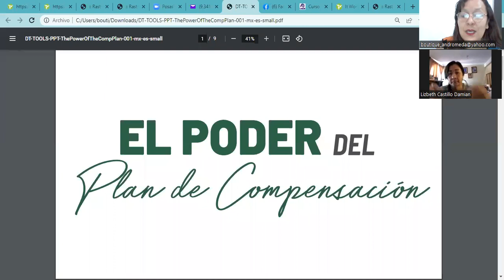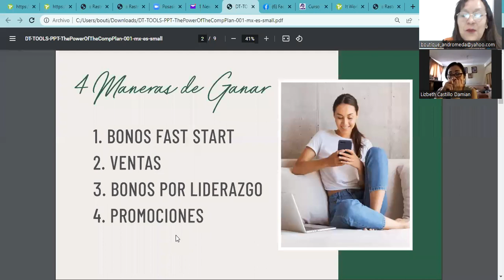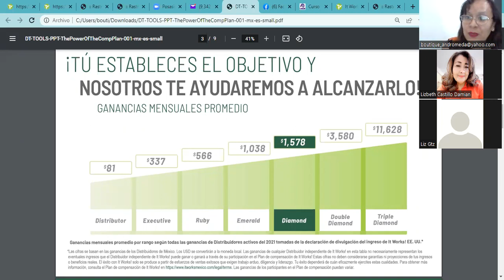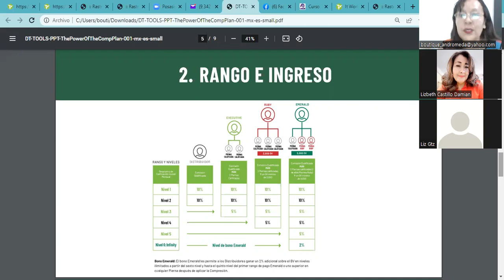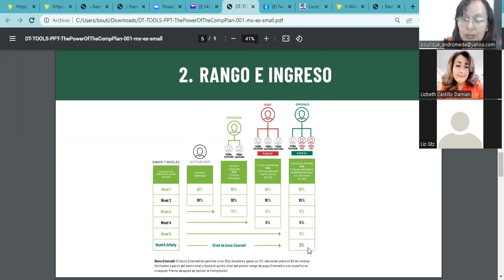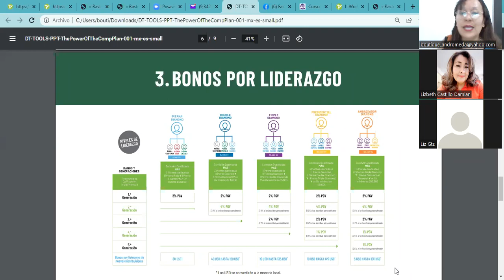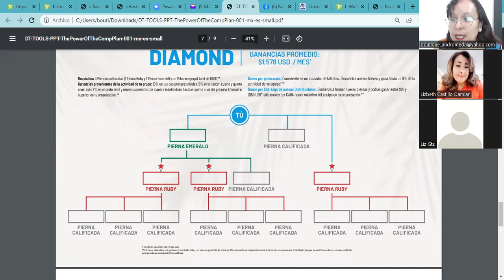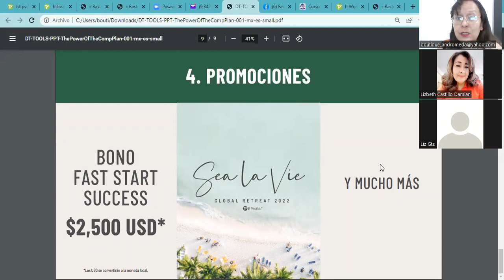Formas de Generar Ingresos con tu Negocio de It Works. Desarrolla todo el Potencial de Ganancias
Conoce las Diferentes formas de Ganar Dinero con tu Negocio de It Works
Venta Directa
Venta en Línea con tu Tienda Virtual para vender en más de 20 países
Ventas de Mayoreo
Red de Mercadeo
Tips para comenzar tu negocio pre vendiendo los productos de tu paquete de inscripción.

Te invito a conocer el proyecto de It Works en México y formar parte del Crecimiento en todo el país.
Para ti que eres Super Emprendedora, tu puedes ser de las primeras en tu Ciudad estamos Abriendo Todo México.
Mándame mensaje para apoyarte y capacitarte a desarrollar tu Negocio.
Lo único que necesitas es tomar Acción y estar Dispuesta a Aprender.